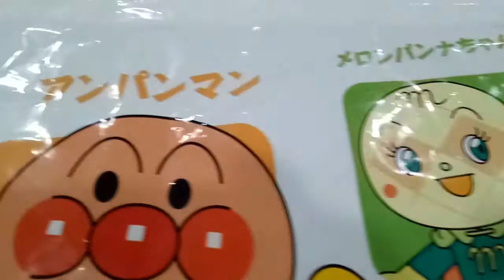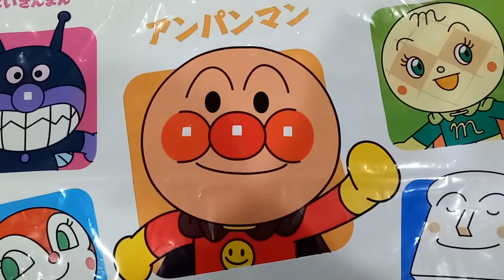アンパンマン アニメ❤おもちゃ ~ kids playground ~ 孩子們的遊樂場~ 麵包超人